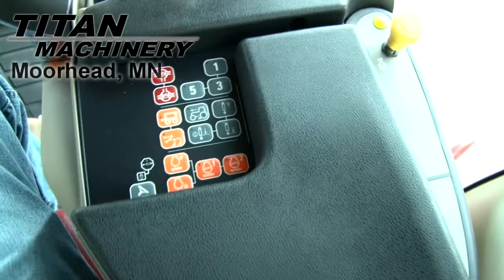Case IH STX500Q Tractor Sold on ELS!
For Sale Used Case IH STX500Q Tractor SOLD serial# ZBF125187 stock# 1877166 (F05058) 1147 hours
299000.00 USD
• PTO, DIFF LOCKS, FULL AUTOSTEER, PRO 700, H.I.D LIGHTS, RADAR, LUXERY CAB, DUAL BEACON''S, CALL JOE FOR DETAILS.
• Stock #: 1877166 (F05058)
• Category: For Sale
• Status: SOLD
• Class: Used
• Available: Immediately
• Make: Case IH
• Model: STX500Q QuadTrac
• Serial#: ZBF125187
• Est Hours: 1147
• Cab Suspension: Yes
• Cab Seat: Air
• Seat Condition: Very Good
• Passenger Seat: Yes
• GPS Sat Nav: Yes
• Notes: PTO, DIFF LOCKS, FULL AUTOSTEER, PRO 700, H.I.D LIGHTS, RADAR, LUXERY CAB, DUAL BEACON''S, CALL JOE FOR DETAILS
• PTO: 1000
• Rear Remotes: 4
• Hyd. Flow Control: Yes
• Transmission: Power Shift
• Speeds Forward: 16
• Speeds Reverse: 4
• Differential Lock: Yes
• Paint Condition: Excellent
• Cab Cond: Excellent
• Overall Condition: Very Good